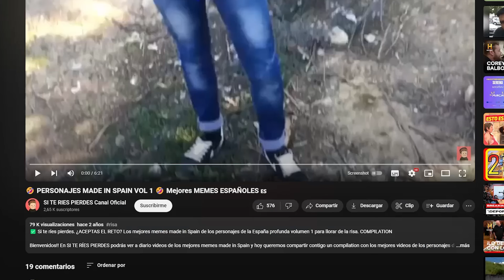😁"LOS MEJORES MEMES ESPAÑOLES" 😬 mexicano reacciona a España extranjero reacción España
hispanoamerica, gente,